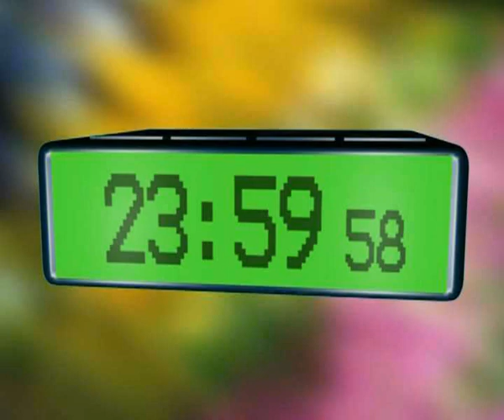Silvester 2011 Film und Bilder.mp4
Silvesterparty im Gelben Schloss - Berlin